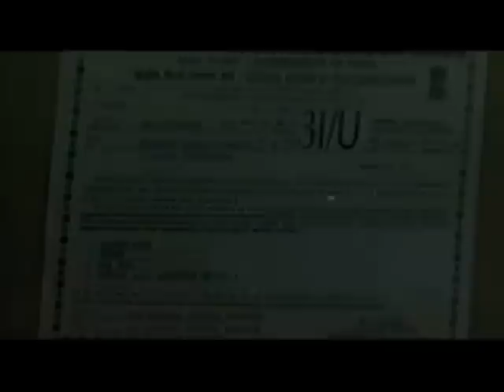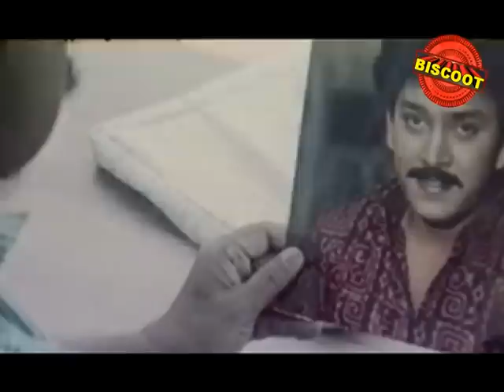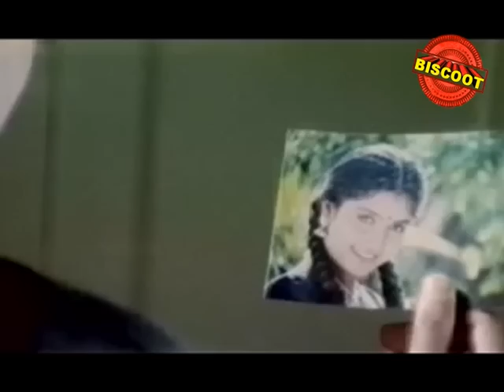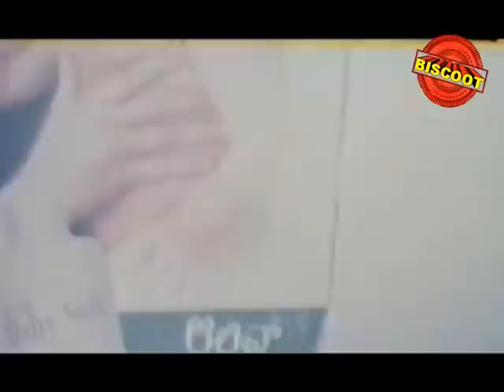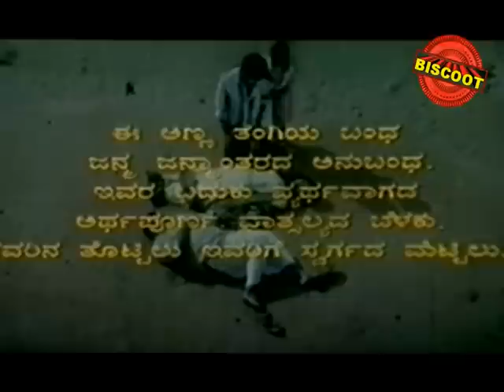Thavarina Thottilu – ತವರಿನ ತೊಟ್ಟಿಲು 1996 | Feat.Charanraj, Shruthi | Full Kannada Movie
Watch Full Length Kannada Movie Tavarina Tottilu release in year 1996. Directed by S Narayan, produce by Smt Bhagyavathi, music by Rajesh Ramanathan and starring Charanraj, Ramkumar, Shruthi, Srinivasamurthy, Rajanand, Doddanna, Dr Suresh Sharma, Goutham, Padmavasanthi, Ashalaktha, B Jayamma, Kavana, Baby Manasa, Baby Pooja, Master Ankith, Master Rakesh.